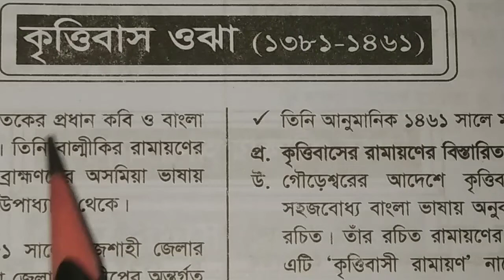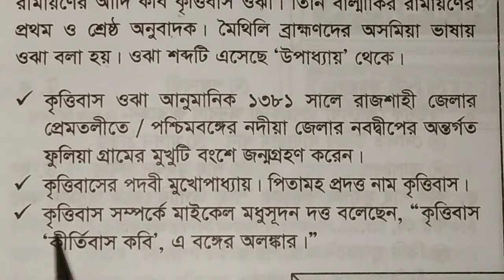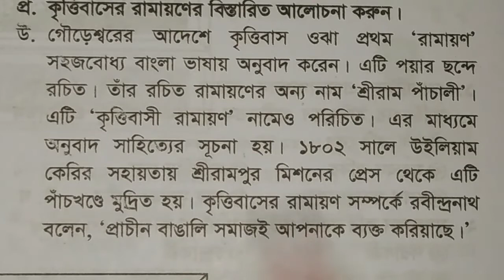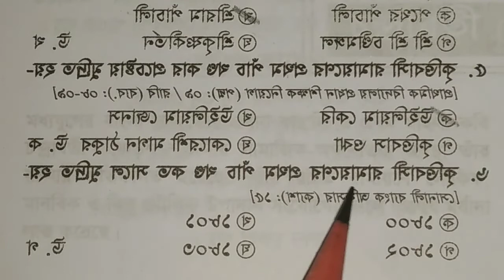কৃত্তিবাস ওঝা।। Krittibas Ojha।। কৃত্তিবাস ওঝার জীবনী ও সাহিত্য কর্ম।।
PDF ডাউনলোড করুন

পঞ্চদশ শতাব্দীর বাঙালি কবি কৃত্তিবাস ওঝা কর্তৃক বাংলা ভাষায় অনূদিত রামায়ণ কৃত্তিবাসী রামায়ণ বা শ্রীরাম পাঁচালী নামে পরিচিত। কৃত্তিবাসী রামায়ণ-এর প্রধান বৈশিষ্ট্য হল এটি পাঁচালীর আকারে পয়ার ছন্দে রচিত এবং মূল সংস্কৃত রামায়ণের আক্ষরিক অনুবাদ নয়। উপরন্তু কৃত্তিবাস রামায়ণ-বহির্ভূত অনেক গল্প এই অনুবাদে গ্রহণ করেছিলেন। তদুপরি, তিনি বাংলার সামাজিক রীতিনীতি ও লৌকিক জীবনের নানা অনুষঙ্গের প্রবেশ ঘটিয়ে তিনি বাল্মীকি-রামায়ণ উপাখ্যানের বঙ্গীকরণ করেন, যা অনেক ক্ষেত্রে প্রকৃত বাল্মিকী রামায়ণ অপেক্ষা ভিন্ন। যেমন রামায়ণের মূল রচয়িতা বাল্মিকী তাঁর রচনায় রামচন্দ্রকৃত দুর্গাপূজার কথা উল্লেখ করেন নি, এমনকি রামায়ণের অন্য কোনো অনুবাদেও তা দেখা যায় না। কিন্তু কৃত্তিবাস ওঝা তার রামায়ণে এটি কোনো তথ্যসূত্র ছাড়াই উল্লেখ করেন। এছাড়াও তিনি রামায়ণের চরিত্রগুলো তৎকালীন সাধারণ বঙ্গীয় সমাজের আলোকে ব্যাখ্যা করেছেন, যা বাল্মিকী রামায়ণে বর্ণিত একই চরিত্রের সাথে একই রকম নয়।

কৃত্তিবাসী রামায়ণশ্রীরামপাঁচালীসম্পূর্ণ নামশ্রীরামপাঁচালীঅপর নামকৃত্তিবাসী রামায়ণরচয়িতাকৃত্তিবাস ওঝাপৃষ্ঠপোষক"গৌড়েশ্বর"ভাষাবাংলারচনাকালখ্রিস্টীয় ১৪শ-১৫শ শতাব্দীরচনাস্থলফুলিয়া গ্রাম (অধুনা নদিয়া জেলা, পশ্চিমবঙ্গ)পুথিবঙ্গীয় সাহিত্য পরিষদের পুথি,
কলকাতা বিশ্ববিদ্যালয়ের পুথি,
ঢাকা বিশ্ববিদ্যালয়ের পুথি,
বিশ্বভারতী বিশ্ববিদ্যালয়ের পুথিপ্রধান পুথিকলকাতা বিশ্ববিদ্যালয়ের পুথি (সংখ্যা২০৮)প্রথম মুদ্রিত সংস্করণ১৮০২বর্গমধ্যযুগীয় বাংলা অনুবাদ সাহিত্যVerse formপয়ার ও ত্রিপদীবিষয়রামায়ণS

রবীন্দ্রনাথ ঠাকুরের ভাষায়, এই কাব্যে "বাঙালি সমাজে এই বইটি ব্যাপক জনপ্রিয় এবং বাংলার ঘরে ঘরে পঠিত। কয়েক শতাব্দী ধরে বইটি নানাভাবে পরিমার্জিত ও পরিবর্ধিত হয়েছে। ১৮০২ সালে উইলিয়াম কেরির প্রচেষ্টায় শ্রীরামপুর মিশন প্রেস থেকে কৃত্তিবাসী রামায়ণ প্রথম পাঁচ খণ্ডে মুদ্রিত হয়। এরপর ১৮৩০-৩৪ সালে জয়গোপাল তর্কালঙ্কারের সম্পাদনায় দুখণ্ডে এর দ্বিতীয় সংস্করণ প্রকাশিত হয়। বর্তমানে কৃত্তিবাসী রামায়ণের প্রাপ্ত মোট ২,২২১ টি হস্তলিখিত পুঁথি পশ্চিমবঙ্গ ও বাংলাদেশের বিভিন্ন বিশ্ববিদ্যালয়ে সংরক্ষিত রয়েছে।[১]

রবীন্দ্রনাথ ঠাকুর সাহিত্য রবীন্দ্রনাথ_ঠাকুরের_সাহিত্য_কর্ম।

Categories :-

Bangla📖
English📧
 📐Mathematics
General🛠️ science
 🗞️General knowledge
🇧🇩 Bangladesh affairs
International 🇺🇳 Affairs
 🖥️ Computer Science